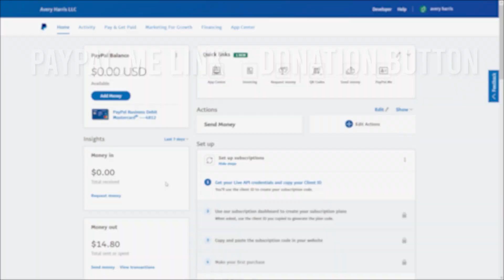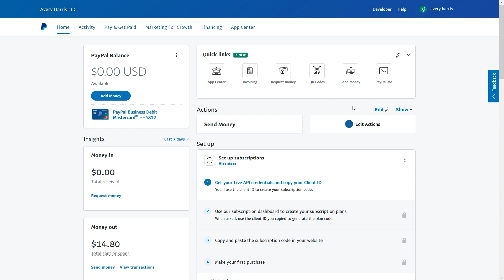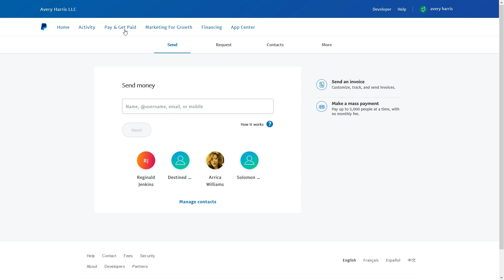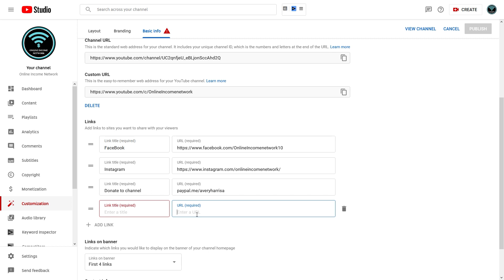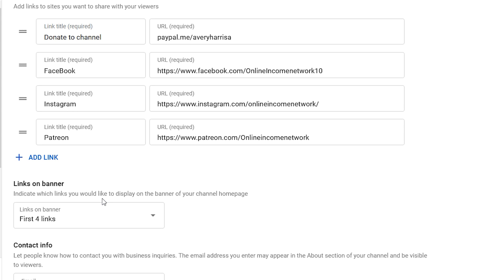How to add a donate button to your YouTube channel | Setup YouTube donations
Morning Fame:  YouTube keyword research tool and analytics. Try 1 month FREE!

Try out Placeit to use templates for endscreens, thumbnails, channel art and more

Equipment used to make this video:

Camera - Samsung galaxy 21 Ultra
Microphone - Neumann TLM 103
Video Editing Software - Adobe Premiere Pro CC
Audio Software - Avid Pro Tools Ultimate
Soft boxes - Neewer 20 inch light ring